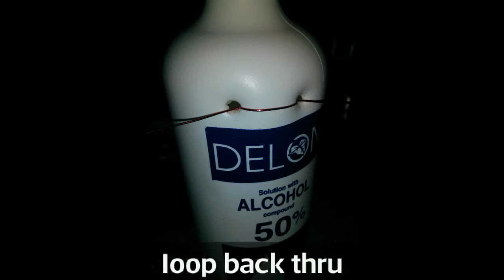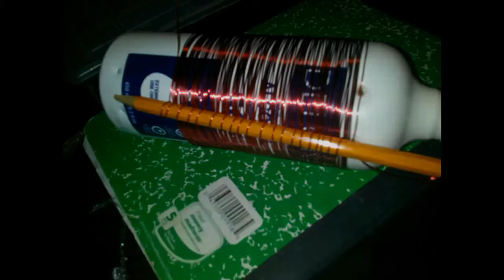easy crystal radio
step by step crystal radio, this was one of the first projects with documented semi in mind, so if you are interested and you need more info or help leave a comment.